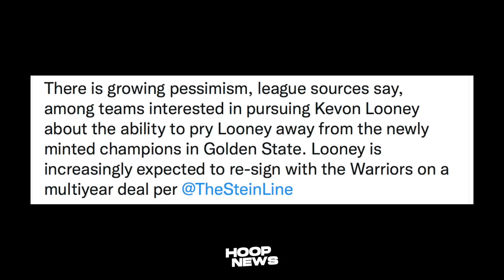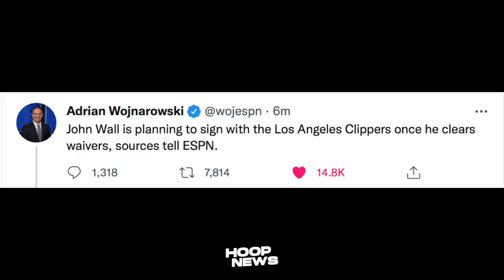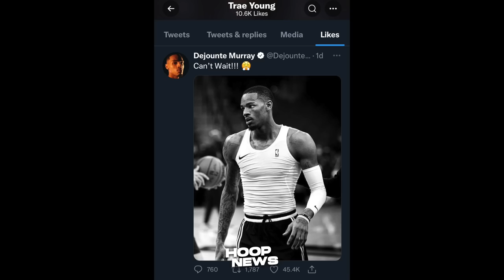Looney Hindi Aalis Sa Warriors! Wall Mag-Sign Sa Clippers! Trae-DeJounte Tandem Magaling!